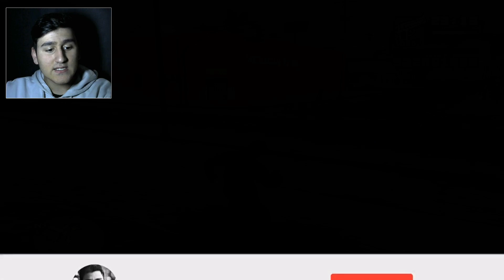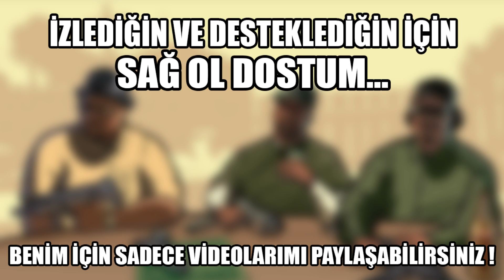GTA SAN ANDREAS'IN AZ BİLİNEN 10 HİLE KODU! - (MODSUZ)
Herkese merhaba arkadaşlar ben Buğra Han.Bugün sizlerle birlikte yeni bir GTA San Andreas videosuyla tekrardan karşınızdayım.Bugün GTA San Andreas'ın Az Bilinen 10 Hile Kodunu gösterdim umarım sizlere yardımcı olmuştur hepinize iyi seyirler !

Ben Buğrahan Çiçek. YouTube kanalımda sizler için eğlenceli, komik, güzel, trend ve popüler videolar paylaşıyorum. Genellikle gta san andreas gizemleri , gta modları , vice city , GTA Vice city gizemleri ve GTA Türkçe videoları paylaşıyorum.Ama yeni bilgisayarımı alınca tabiki de başka oyunlara dalacağım .

Eğer olur da bu videolarımı başka yerlerde görüyorsanız lütfen bana bildiriniz telifle sonuçlanacaktır ! Turkey

Etiketlerimiz